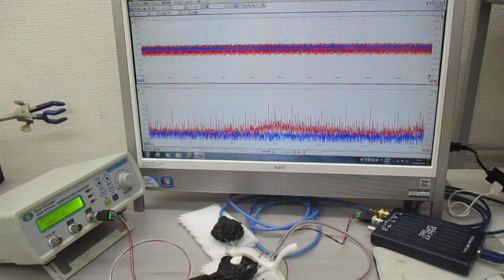超音波の非線形現象をコントロールする技術 ultrasonic-labo